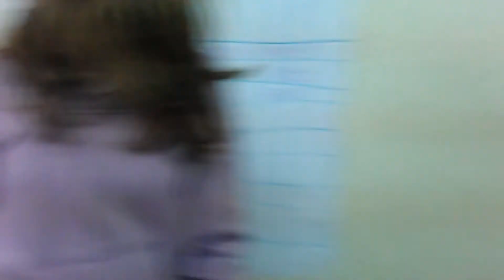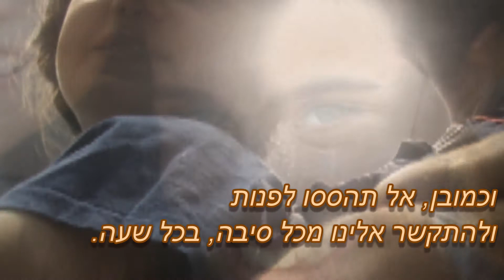פצץ 2011-2012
אוהבים תמיד, נדב ושירה